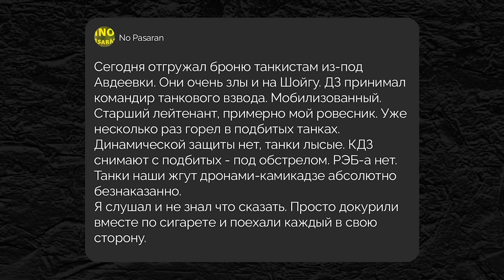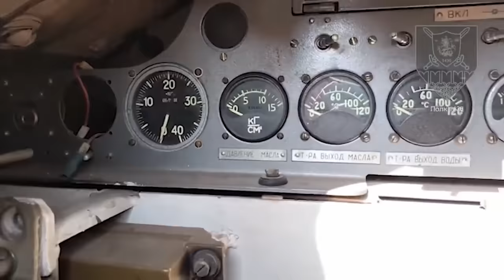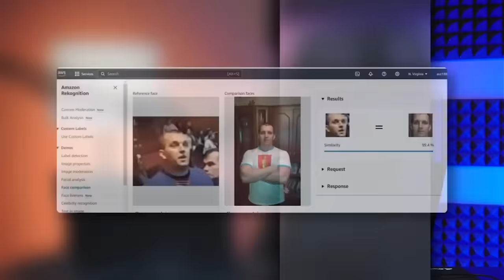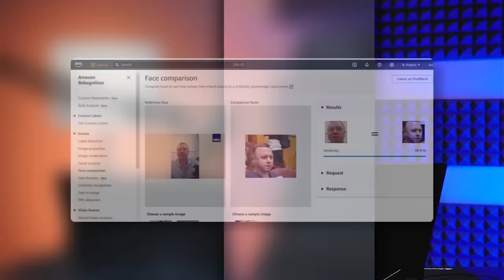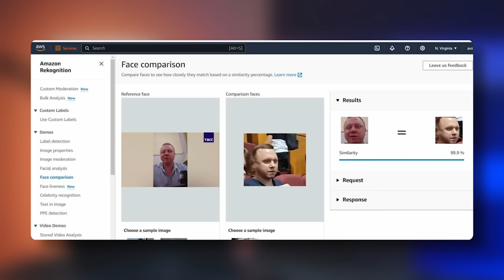В РФ новое ЧП! В армии бунт, гремят взрывы. Нефтяной удар по Кремлю, кадры из Крокуса. Обзор от Наки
RU - Обзор главных событий на фронте, в Украине, России и мире от журналиста и блогера Майкла Наки.

UA - Огляд головних подій на фронті, в Україні, Росії та світі від журналіста і блогера Майкла Накі.